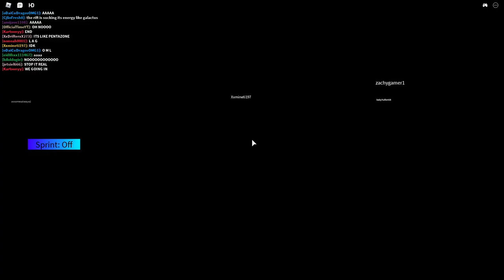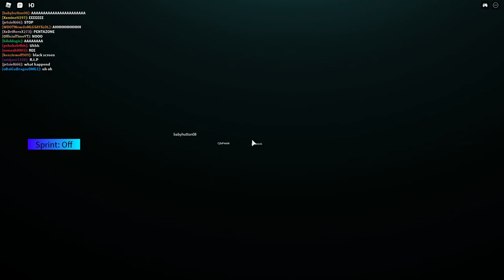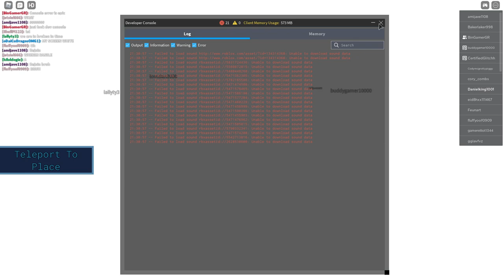Roblox Distant Lands x Cherno City | Crossover Live Event (broken)